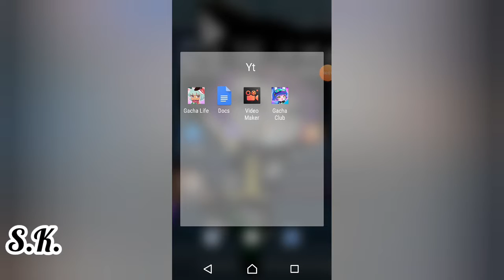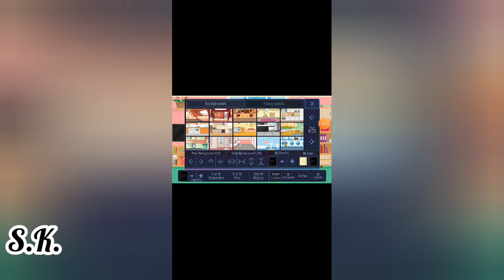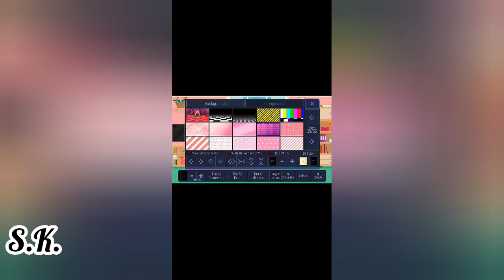Gacha club is out